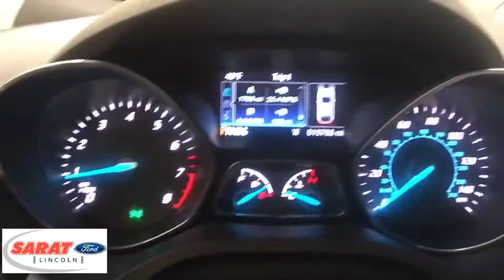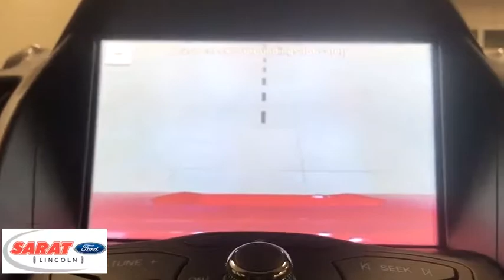2016 Ford Escape Westfield, Holyoke, West Springfield, Suffield, Agawam, MA 4312LP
2016 Ford Escape available in Agawam, Massachusetts at Sarat Ford Lincoln. Servicing the Westfield, Holyoke, West Springfield, Suffield, MA area.

Sarat Ford Lincoln is excited to offer this 2016 Ford Escape. CARFAX BuyBack Guarantee is reassurance that any major issues with this vehicle will show on CARFAX report. This Ford Escape SE defines excellence in an SUV. It has the convenience of limitless boundaries paired with city sophistication. Taking the road less traveled has never been more fun than with this 4WD. With improved performance, mileage and acceleration, this 2016 4WD Ford Escape SE is king of the off-road. This vehicle has extremely low mileage on the odometer, so while it's pre-owned, it's practically new. More information about the 2016 Ford Escape: The 2016 Ford Escape is a sleek, rakish, modern design, yet it is surprisingly roomy inside. Also surprising is how well the Escape responds and handles -- as if it were a sport wagon. The Escape's powertrains are standouts in this class, both offering more power than you get elsewhere, plus excellent fuel economy. In terms of tech features, between the new Sync 3 infotainment system, an active park assist system and active-safety features like BLIS, the Escape stands far apart from more plainly presented crossover wagons. Interesting features of this model are spacious interior, Stronger performance and better handling than other small affordable crossovers, excellent fuel economy, impressive maneuverability, and excellent new Sync 3 infotainment and connectivity Sarat Ford Lincoln Where Customers Become Friends since 1929
Integrated Roof Antenna,SYNC Communications & Entertainment System -inc: enhanced voice recognition, 911 Assist, 4.2 LCD screen in center stack, VHR, SYNC Services, AppLink, Bluetooth, steering wheel controls and smart charging USB port,Radio w/Seek-Scan, Clock, Steering Wheel Controls, Voice Activation and Radio Data System,1 LCD Monitor In The Front,Grille w/Chrome Bar,Fully Galvanized Steel Panels,Liftgate Rear Cargo Access,Lip Spoiler,Wheels: 17 Alloy Sparkle Silver Painted Alloy,Fully Automatic Aero-Composite Halogen Headlamps w/Delay-Off,Gray Bodyside Cladding and Gray Wheel Well Trim,Body-Colored Rear Bumper w/Gray Rub Strip/Fascia Accent and Metal-Look Bumper Insert,Body-Colored Door Handles,Variable Intermittent Wipers,Compact Spare Tire Mounted Inside Under Cargo,Front Fog Lamps,Chrome Side Windows Trim,Body-Colored Front Bumper w/Metal-Look Rub Strip/Fascia Accent,Fixed Rear Window w/Fixed Interval Wiper, Heated Wiper Park and Defroster,Deep Tinted Glass,Laminated Glass,Steel Spare Wheel,Body-Colored Power Side Mirrors w/Convex Spotter and Manual Folding,Tailgate/Rear Door Lock Included w/Power Door Locks,Tires: P235/55R17 A/S -inc: steel mini spare wheel w/mini space-saver spare tire,Clearcoat Paint,Front Cupholder,Interior Trim -inc: Metal-Look Instrument Panel Insert, Metal-Look Door Panel Insert, Metal-Look Console Insert and Chrome/Metal-Look Interior Accents,Outside Temp Gauge,Day-Night Rearview Mirror,Delayed Accessory Power,Full Floor Console w/Covered Storage, Mini Overhead Console w/Storage and 4 12V DC Power Outlets,Systems Monitor,Cruise Control w/Steering Wheel Controls,Cloth Door Trim Insert,Front Facing Manual Reclining Fold Forward Seatback Rear Seat,Metal-Look Gear Shift Knob,Front Map Lights,Fade-To-Off Interior Lighting,Front Center Armrest and Rear Center Armrest,Keypad,Cloth Buckets w/60/40 Split Rear Seat -inc: 10-way power driver's seat w/power lumbar adjust and driver seat back map pocket,Trip Computer,Manual Tilt/Telescoping Steering Column,Full Cloth Headliner,Seats w/Cloth Back Material,Driver Seat,Illuminated Glove Box,Full Carpet Floor Covering -inc: Carpet Front And Rear Floor Mats,Power Door Locks w/Autolock Feature,Manual w/Tilt Front Head Restraints and Manual Adjustable Rear Head Restraints,Rear Cupholder,Power Rear Windows and Fixed 3rd Row Windows,Driver And Passenger Visor Vanity Mirrors w/Driver And Passenger Illumination,Smart Device Integration,4-Way Passenger Seat -inc: Manual Recline and Fore/Aft Movement,Driver Foot Rest,Gauges -inc: Speedometer, Odometer, Engine Coolant Temp, Tachometer, Trip Odometer and Trip Computer,Carpet Floor Trim,Cargo Space Lights,HVAC -inc: Underseat Ducts and Console Ducts,SYNC Services Selective Service Internet Access,Remote Keyless Entry w/Integrated Key Transmitter, Illuminated Entry and Panic Button,4 12V DC Power Outlets,Securilock Anti-Theft Ignition (pats) Engine Immobilizer,Air Filtration,Manual Air Conditioning,Cargo Area Concealed Storage,Power 1st Row Windows w/Driver 1-Touch Up/Down,FOB Controls -